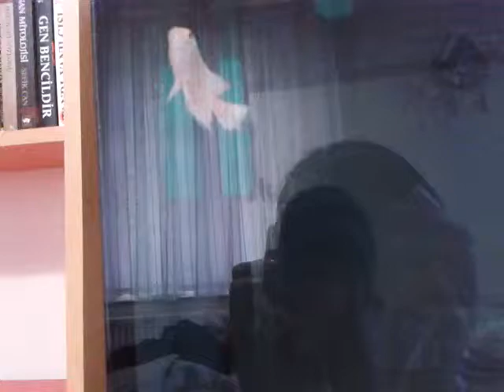Albino Oscar - His New Home 55G